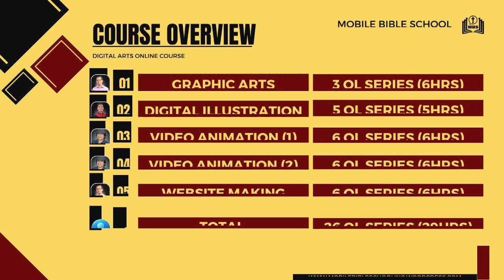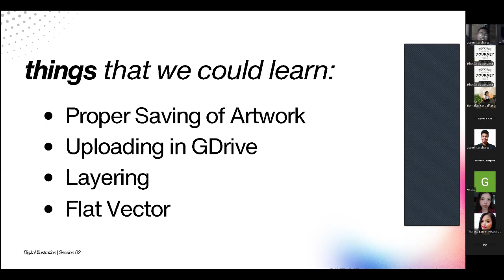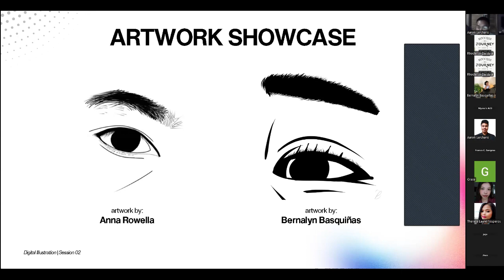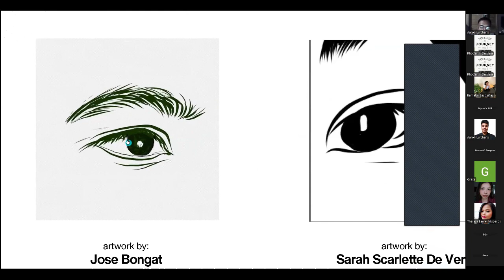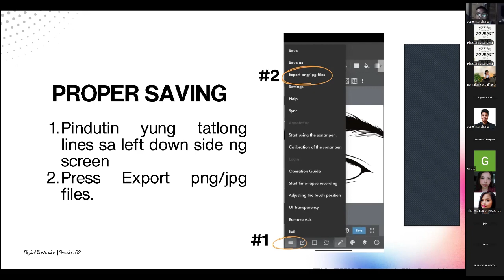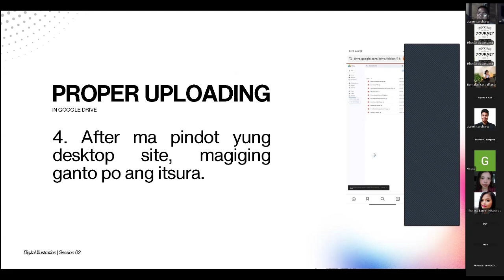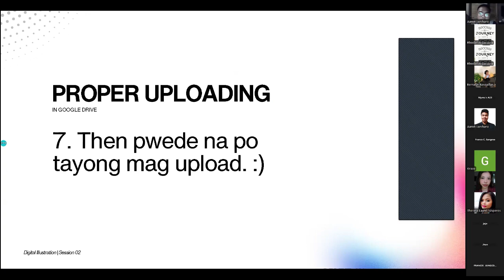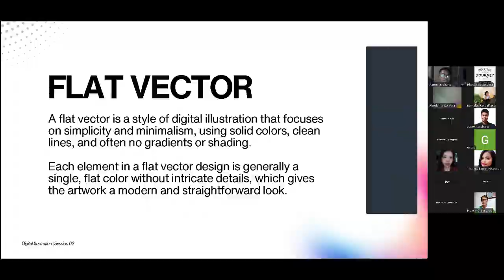Digital Illustration L4 How to Save, Upload, and Add Layers in Medibang